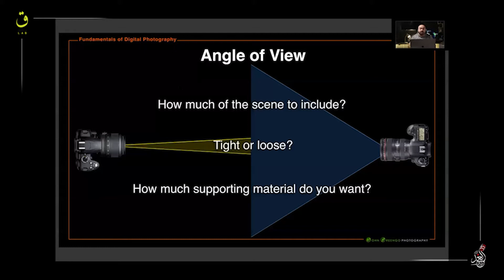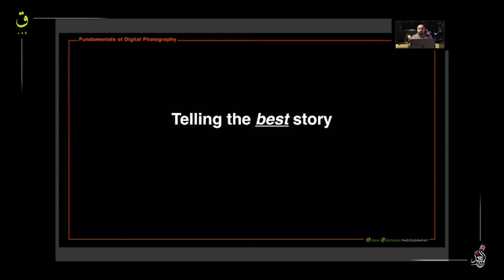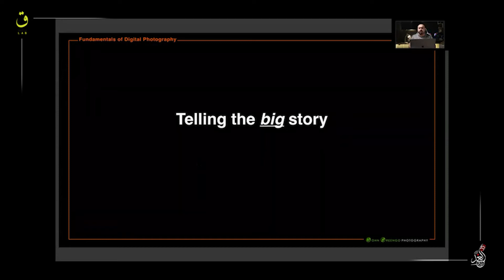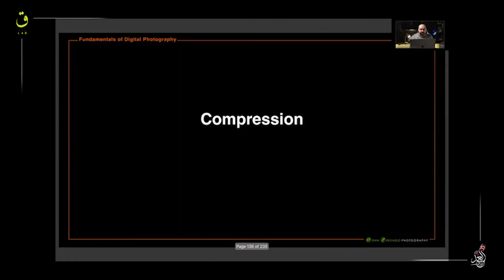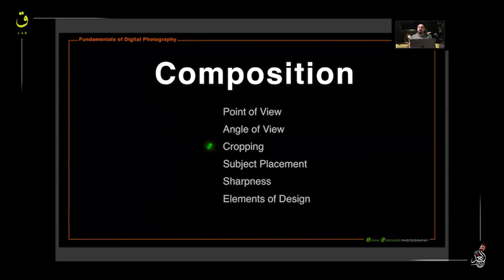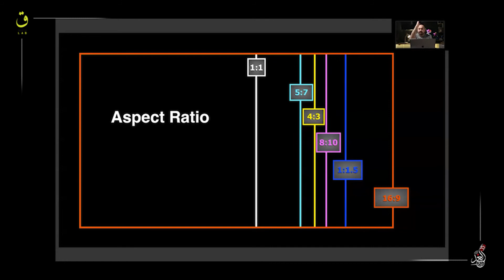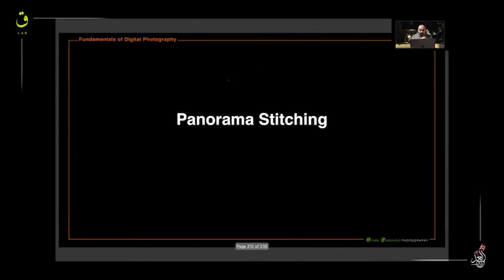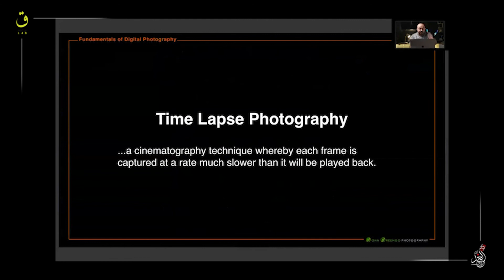3-2 اليوم الثالث \ التكوين (Composition)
مفهوم التكوين وتوزيع العناصر في المشهد